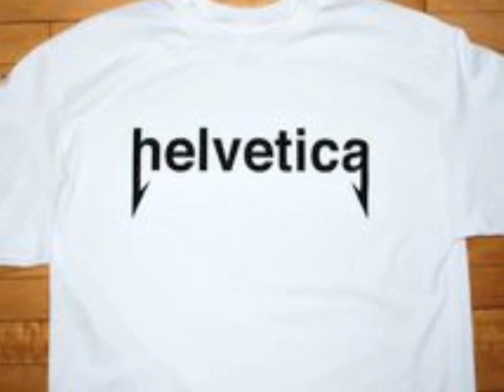Helvetica - Helvetica (Font Metal)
Font Metal!!!

Lyrics:

Horse

Equals

Lunch

Victim

Engine

Tits

Inches

Cocks

Your font is so fancy, lovely letters.

No number, no letter, is too baroque for you.

Your document, it looks like it was authored by a womans hand.

I implore you, fucking change your font.

I suggest Helvetica.